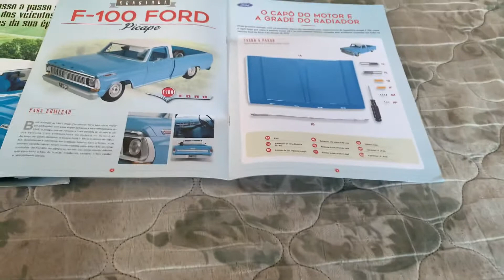Montagem F-100 Salvat - fascículo 1